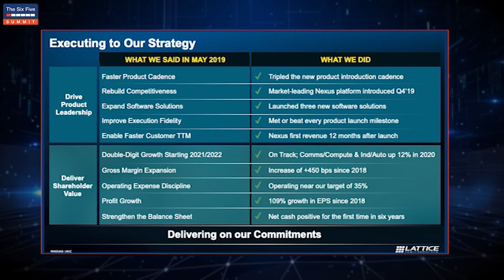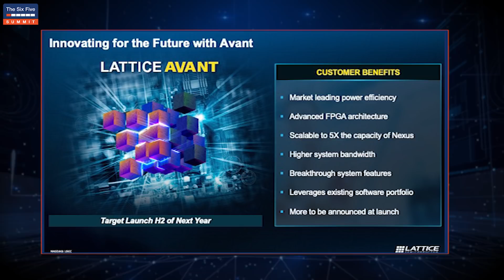Future-Proofing the Edge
This video is part of The Six Five Summit 2021 by Moor Insights & Strategy and Futurum Research.

In this Q&A, Jim Anderson, President, Chief Executive Officer, and Director of Lattice Semiconductor, and Patrick Moorhead, Principal Analyst at Moor Insights & Strategy, will explore the latest trends around AI, automation, robotics, and 5G and the growing need for adaptability and flexibility in Edge computing.